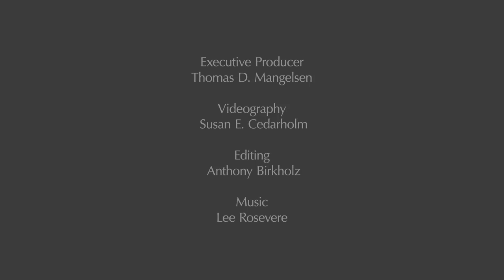Polar Promise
Experience a day on South Georgia Island with Thomas D. Mangelsen, as he photographs the natural splendor of Salisbury Plain and Fortuna Bay.